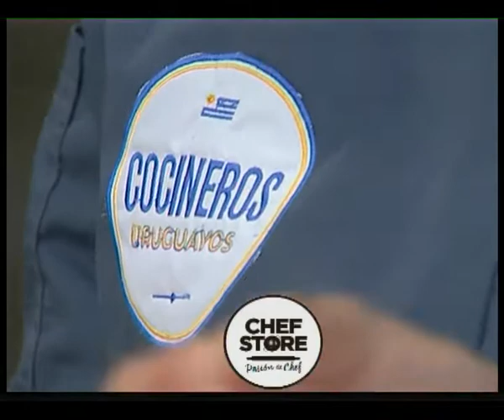Cocineros Uruguayos 29 11 19 Bloque 3 con Leticia Ferrari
Hoy viernes cocinamos Carrot Cake receta de @leu3005.
@patiwolf y @pauestelamch como ayudantes 🤣🤣

Receta by: @leu3005
CARROT CAKE CON FROSTING CREAM CHEESE

Para el Bizcochuelo
7 huevos
375cc aceite
600grs azúcar
420grs harina (puede sustituirse x harina de arroz) 6grs sal
6grs canela en polvo
3grs jengibre en polvo
500grs zanahoria rallada grueso

Para el Fristing
200grs queso crema
100grs manteca
120grs azucar impalpable

Para ver el desarrollo de su receta y sus tips, puedes ingresar a

Cocinero: Bazar: Be-eme
Verduras: Country Fruit - Proveedor de Frutas y Verduras
Mobiliario de cocina: Acher
Mesada: Marmolería Anibal Abbate
Iluminación: Electric Cur

Fotografía: Lu Zabala
Producción: Marketina